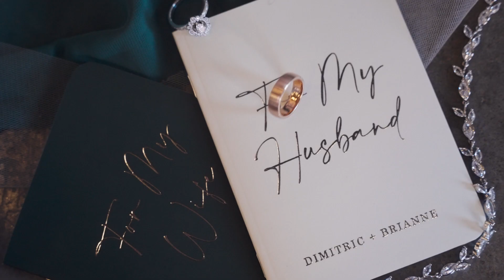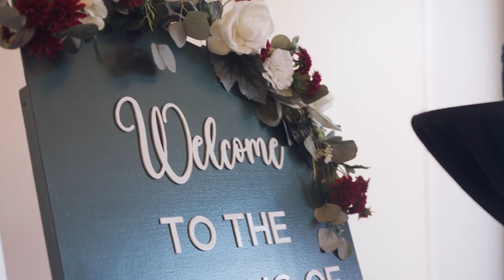Bree + Dimitric Wedding Film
This was their "canon event"! These two lovebugs tied the knot, won a PlayStation Trophy, and slow danced the night away at The Station in KCMO! Cheers to the Edwards!